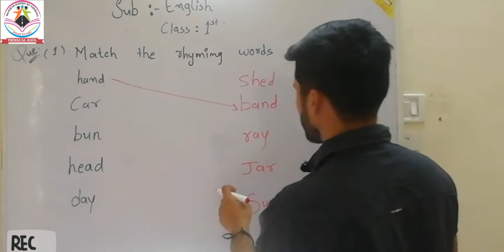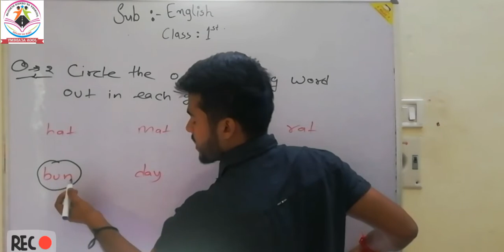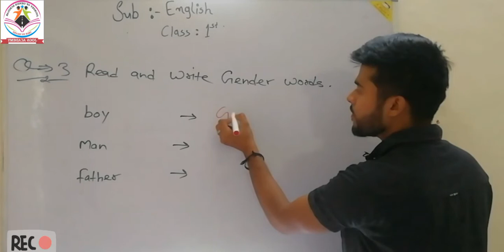class 1st, rhyming word, gender